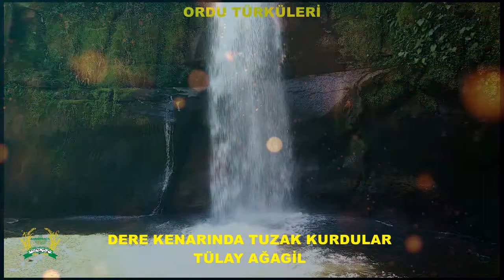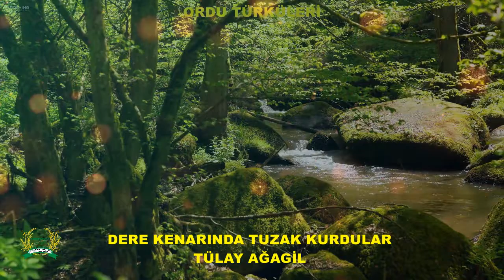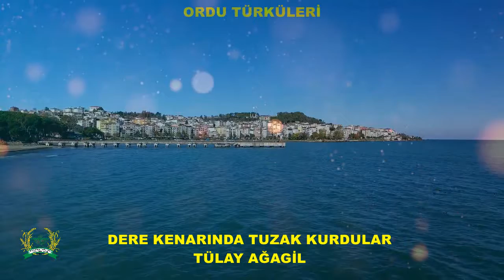DERE KENARINDA TUZAK KURDULAR TÜLAY AĞAGİL